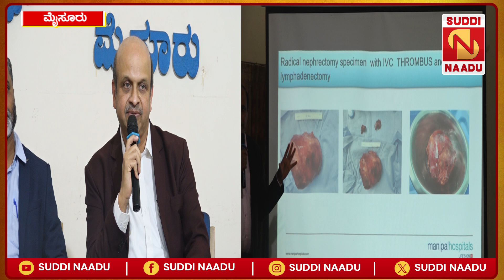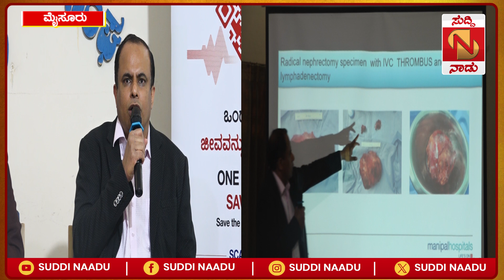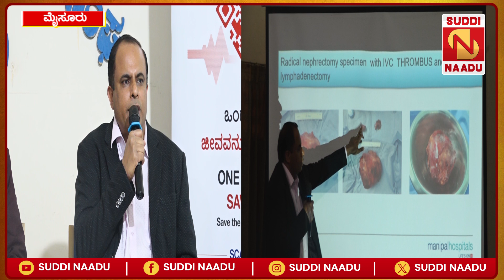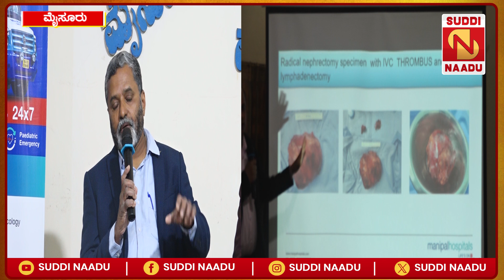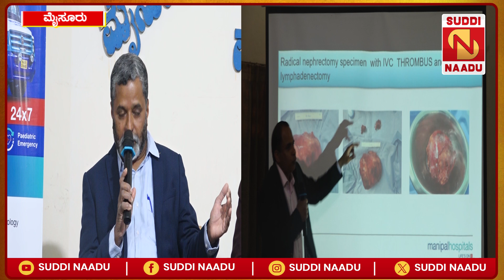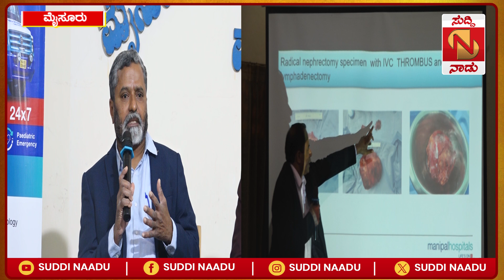Suddi Naadu | ರಕ್ತನಾಳ ಮತ್ತು ಲಿಂಫ್ ನೋಡ್ವ 3ನೇ ಹಂತದ ಮೂತ್ರಪಿಂಡ ಕ್ಯಾನ್ಸರ್‌ಗೆ ಮಣಿಪಾಲ್ ಯಶಸ್ವಿಯಾಗಿ ಚಿಕಿತ್ಸೆ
ಒಂದು ಪ್ರಮುಖ ರಕ್ತನಾಳ ಮತ್ತು ಲಿಂಫ್ ನೋಡ್ ಒಳಗೊಂಡಿರುವ 3 ನೇ ಹಂತದ ಮೂತ್ರಪಿಂಡದ ಕ್ಯಾನ್ಸರ್‌ಗೆ ಮೈಸೂರಿನ ಮಣಿಪಾಲ್ ಆಸ್ಪತ್ರೆಯಲ್ಲಿ ಯಶಸ್ವಿಯಾಗಿ ಚಿಕಿತ್ಸೆ,